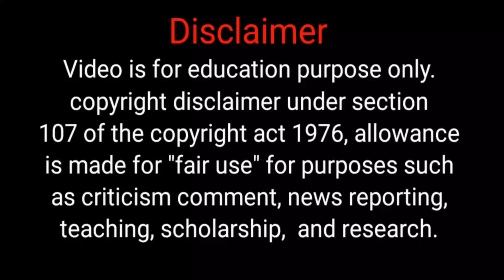Crazy Girl💙Smart Boy |தமிழ் விளக்கம்|College love story|korean drama in tamil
The people who wants to delete the footage (if i used one) . instead of give us a copyright strike , you can contact us in Mail : . i will remove the content immediately.Or we are ready to give the revenue that we made from the video.